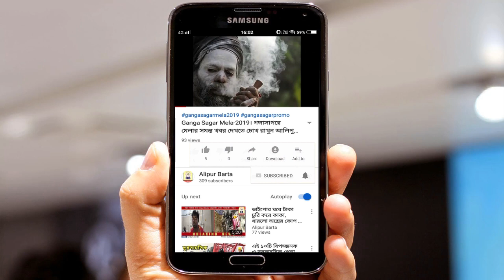রাম মন্দির ইস্যু নিয়ে প্রধানমন্ত্রী কে কি বললেন পুরীর শঙ্করাচার্য মহরাজ--Alipur Barta Exclusive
রাম মন্দির ইস্যু নিয়ে প্রধানমন্ত্রী কে কি বললেন পুরীর শঙ্করাচার্য মহরাজ

দীর্ঘ ৫৩ বছরের একমাত্র হাতিয়ার আলিপুর বার্তা। সোশ্যাল মিডিয়ায় এবার আমরা আসছি। বিভিন্ন স্বাদের খবর নিয়ে হাজির হবো আপনাদের সামনে। শহরকেন্দ্রিক নয় গ্রাম বাঙলার কথা থাকছে।